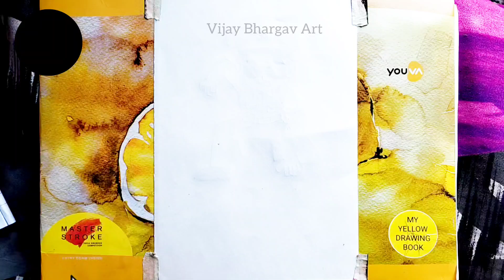New Mahadev Tattoo || Best Mahadev Tattoo On Hand || Mahadev Drawing Easy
New Mahadev tattoo
mahadev tattoo new style
Mahadev tattoo hand
mahadev tattoo hand design
Mahadev tattoo small
mahadev small tattoo on hand
Mahadev drawing easy
Mahadev drawing easy pencil
how to draw lord shiva drawing
Shivling drawing
Easy drawing
Krishna drawing
Mahadev Trishul Drawing
Angry Lord Shiva Pencil Sketch
Shivling Drawing with colour
Shivling drawing Easy
Mahadev trishul drawing easy
Colourful trishul Drawing
Trishul drawing hard
Angry shiva drawing easy
Trishul Drawing Easy
Trishul Pencil Drawing
Shiva Trishul Drawing
Trishul Drawing
Trishul Painting
Shiva drawing
 Mahadev drawing
Mahakal drawing
Mahadev drawing pencil
Lord Shiva pencil drawing easy
Shiv ji drawing easy with colour
Shiv ji drawing easy
Shiv ji drawing with colour
Shiv shankar easy drawing
Shiv shankar drawing
Shivling Easy Drawing
Shiva drawing pencil
Shivling Drawing Easy with colour
Creative Shivling Drawing
Shivling Drawing photo
Trishul design Photo
Shivling Drawing For Kids
Shivling drawing with snake
Shivling drawing hard
Shiv drawing
Shivling Painting
Shiva Lingam Pencil Drawing
Mahakal Best Tattoo
Mahakal tattoo english
Mahakal Tattoo Girl
Mahadev tattoo on Hand for Girl
Shiva tattoo on hand small
Mahadev Tattoo For Girls
Mahakal name tattoo in english
Mahakal tattoo Hand
Mahakal tattoo easy